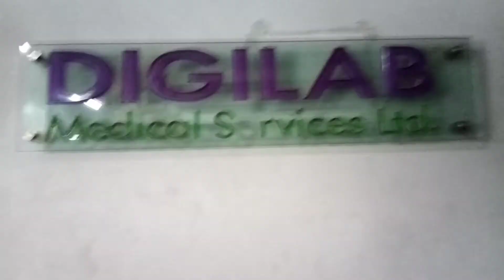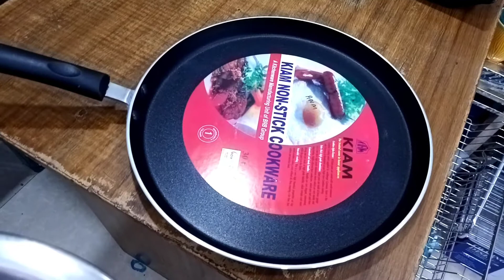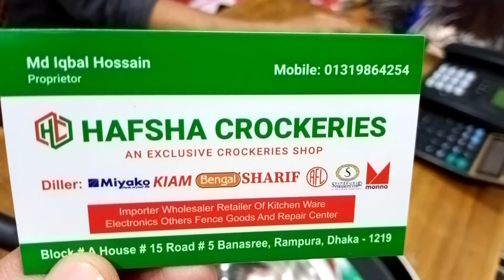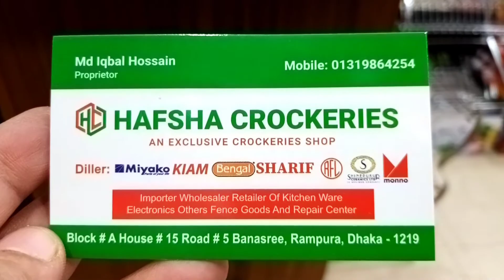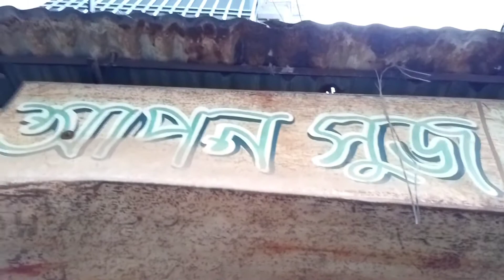A busy day of Bangladeshi housewife. Rupchada fish fry recipe. Creamy Masroom soup recipe.